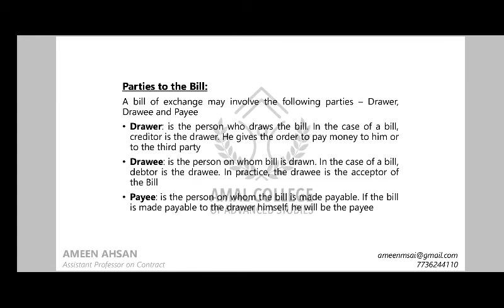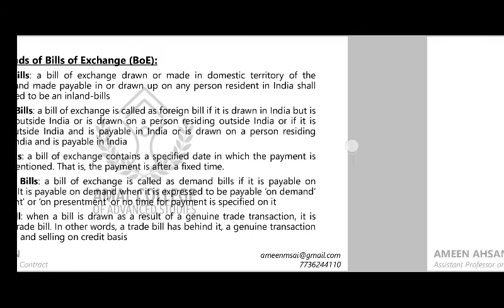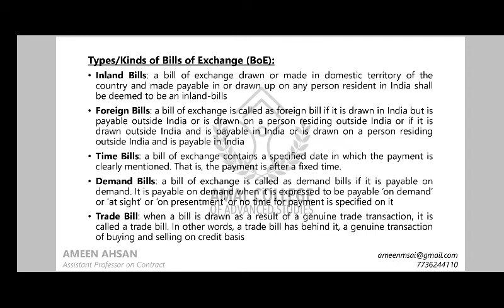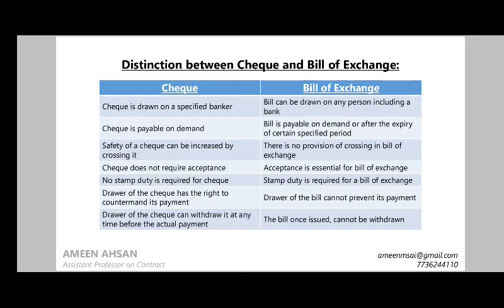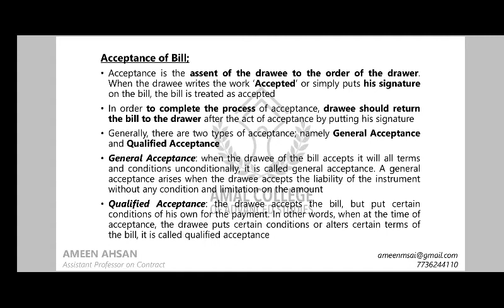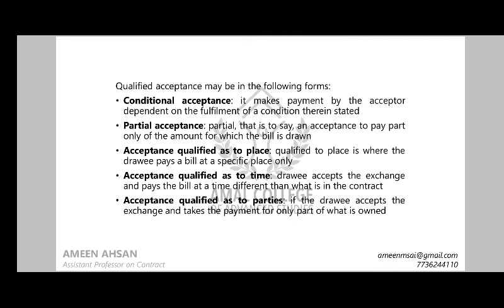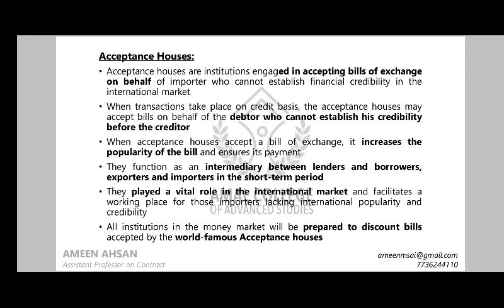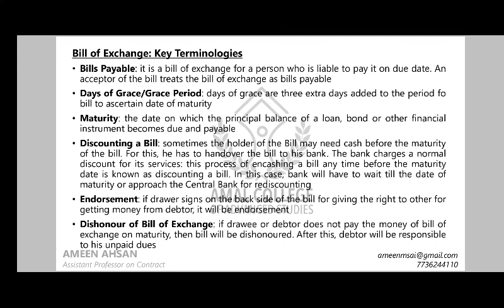Types of Bills of Exchange